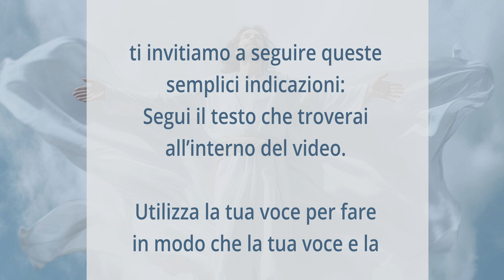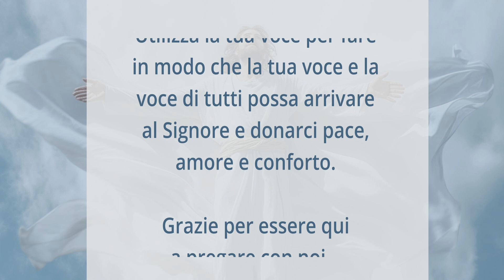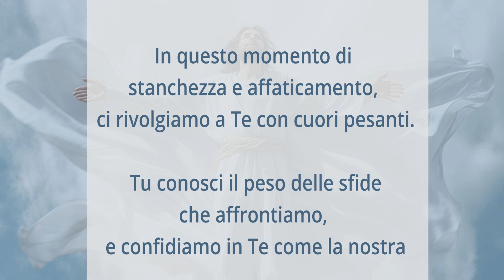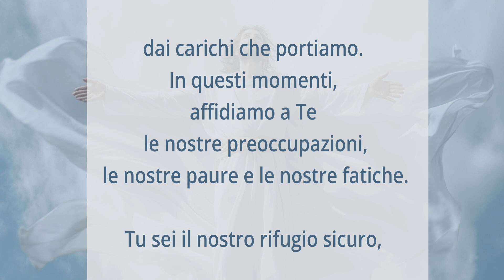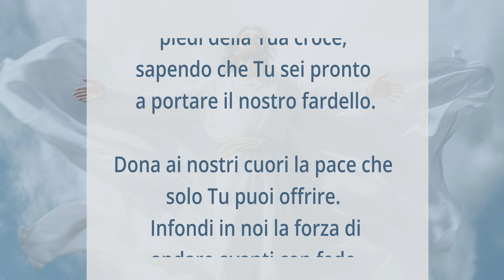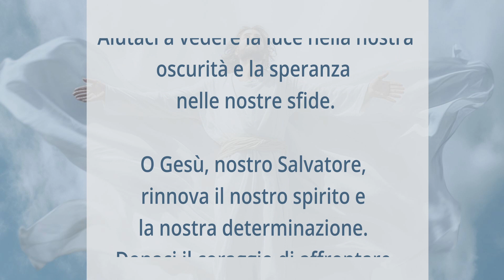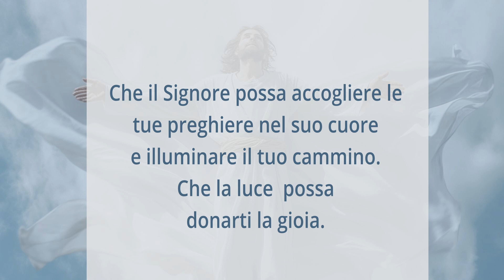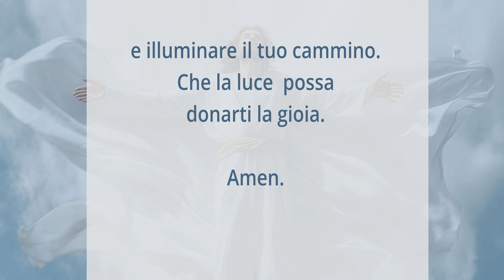Gesù aiutami tu - Atto di affidamento a Gesù, aiuto per i momenti di stanchezza nella vita